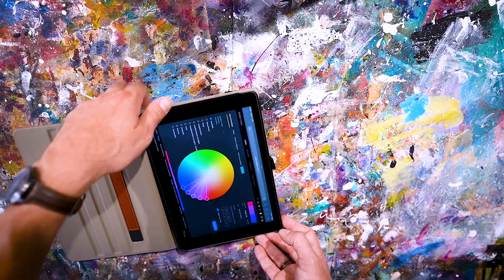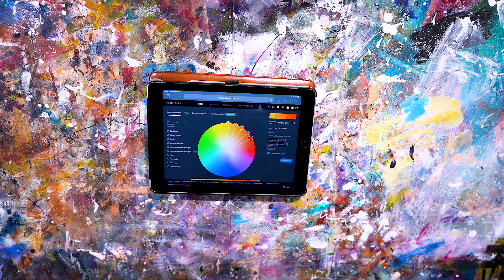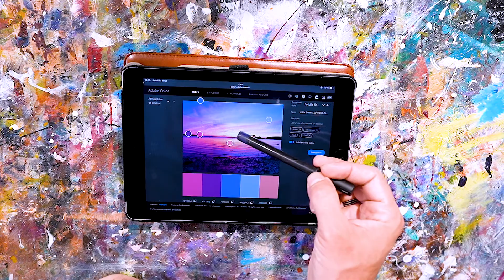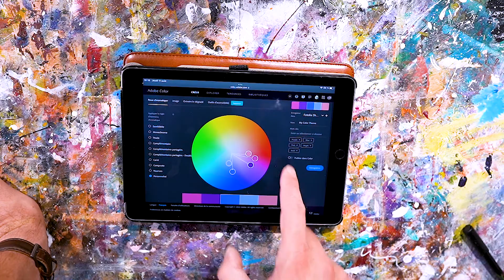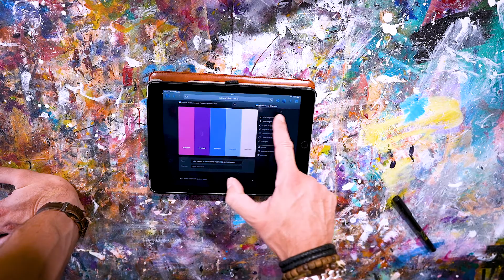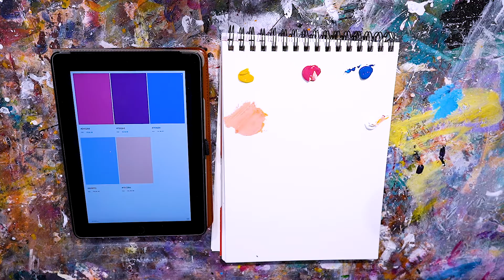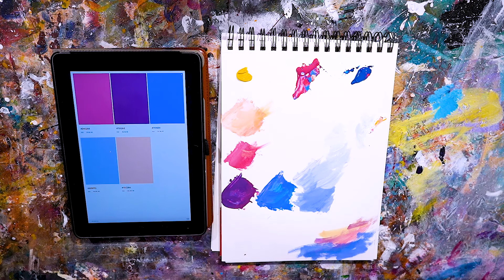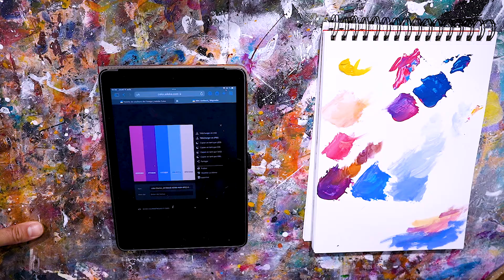APPLICATION pour générer des idées de couleurs pour la peinture (harmonies, palettes).